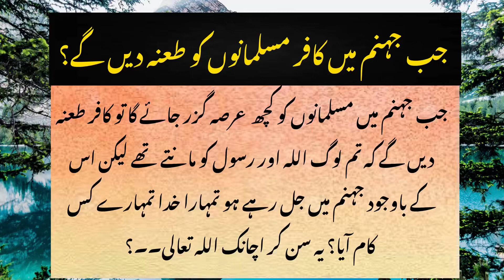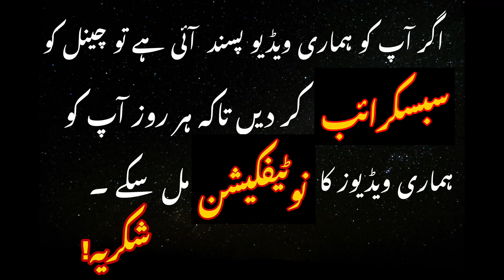Jhannam Ma Muslmano Ko Tana | جب جہنم میں کافر مسلمان گنہگاروں کو تعنہ دیں گے | Ismaic Topic.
ab Jahannam Main Kafir Musalman Gunahgaron Ko Tana Dain |  جب جہنم میں کافر مسلمان گنہگاروں کو تعنہ دیں گے  |

Gunehgaar Musalman Kab Jahannum Se Nikal Kar Jannat Mein Jayengay ?
kafir ko kafir kahna kaisa hai
jahannam me kafir
kafir jahannam
kafir ko jha pao mar dalo quran
quran kafir ko marne ka adesh deta hai
kafir jahanna ko dekh kar kya kahenge
kafir ko azab
kya kafir ko kafir kah sakte hai
dushman ke sath kya karna chahie
muslim hame kafir kyun kehte hain ?
ay dushman bhi tune kis kom ko lalkara new status
kia namaz na parhne wala kaafir hai??
ae dushman tune kis kom ko lalkara status
kafir mean a hindu?
does kafir mean a hindu?
jhannam ma jane wale log
jhannam ma jane wale 3 bad muslman